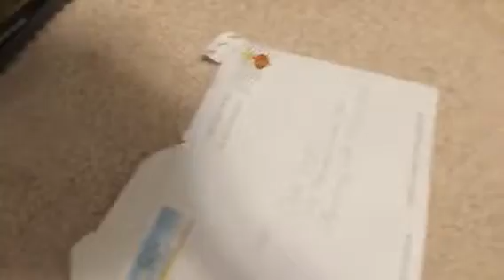TrackMaster Themed video series, August 2018 #7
Cameraman-me